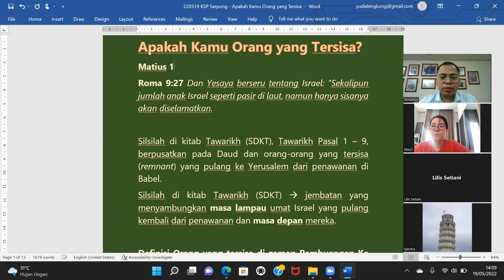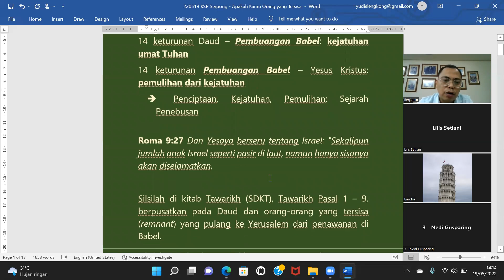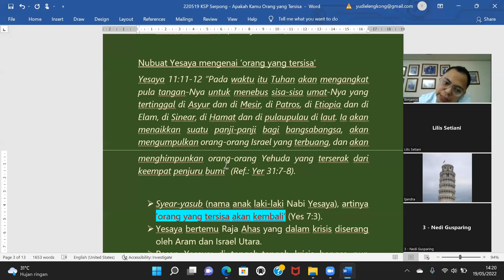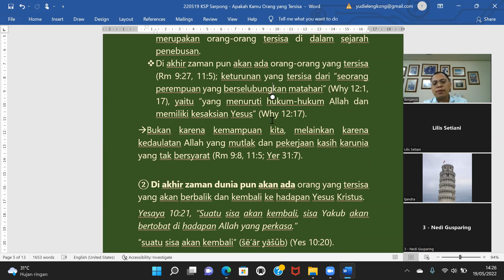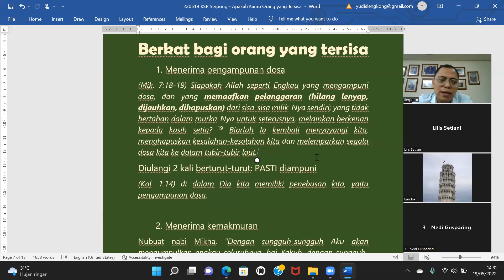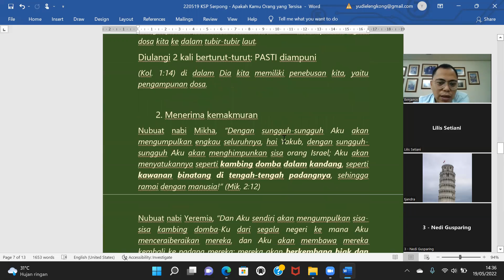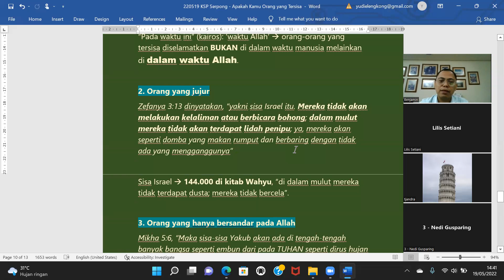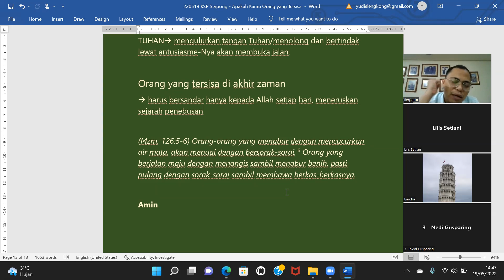Apakah Aku Orang yang Tersisa